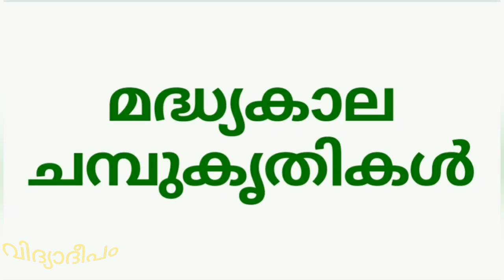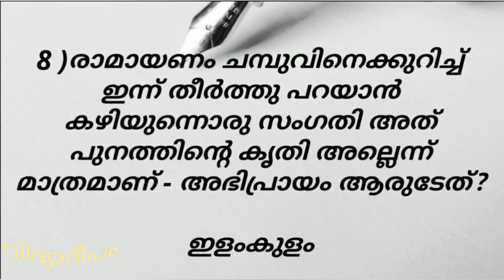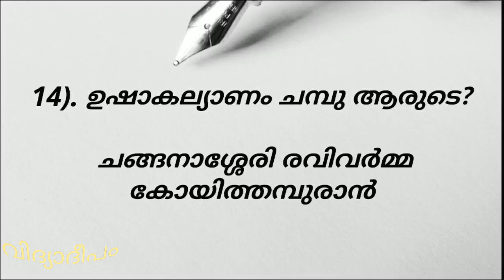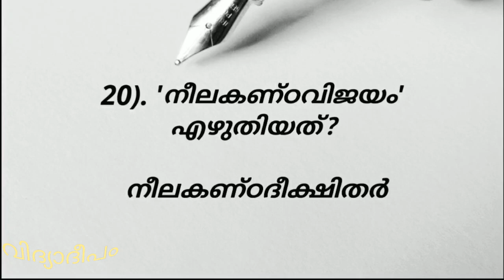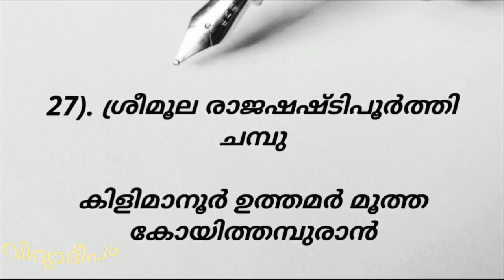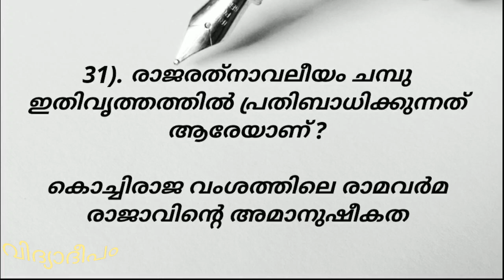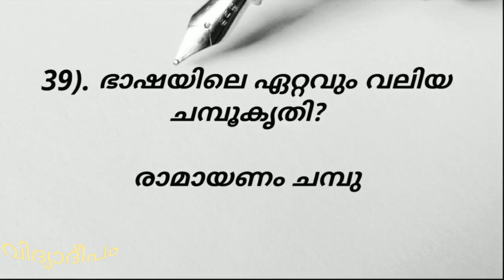മധ്യകാലചമ്പുക്കൾ മണിപ്രവാളകൃതികൾ QUESTIONS|UGC NET,SET AND HSA MALAYALAM SYLLABUS BASED CLASS 16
മലയാള സാഹിത്യത്തിലെ മണിപ്രവാളകൃതികളിൽ ഗൗരവമായി കാണുന്ന ഭാഗമാണ് മധ്യകാലചമ്പുക്കൾ .

 SYLLABUS BASED QUESTION & ANSWERS

Champu (or Champukkal) poems, written in the model of Sanskrit Champu poetry, defined the development of medieval Malayalam poetry. The padya or "verse" portion of a Champu poem was written in Sanskrit meters while the gadya or "prose" portion was almost in medieval Malayalam meters.

Champu poems can be classified into two types, being Pracheena Manipravala Champukkal and Madhyakala Champukkal.

Ramayanam Champu, Bharatham Champu, Naishadham Champu, Rajaratnavaleeyam Champu, Kodiyam Viraham Champu, Kamadahanam Champu, Chellur Nadhodayam Champu, Narayaneeyam Champu and Thenkaila Nadhodayam Champu are the main Madhyakala Champu poems.

കഴിഞ്ഞ ക്ലാസ്സുകളുടെ ലിങ്ക്:-
Previous Classes:-